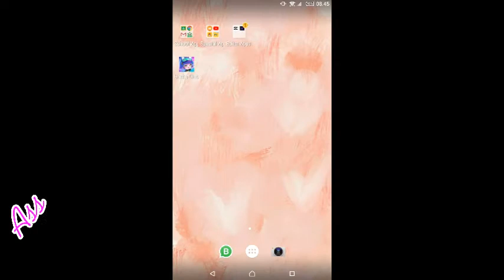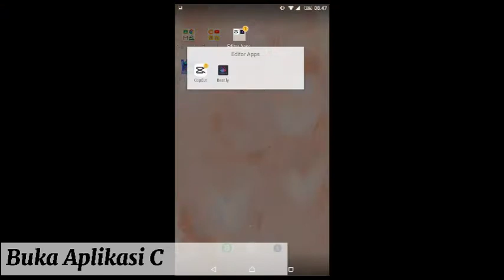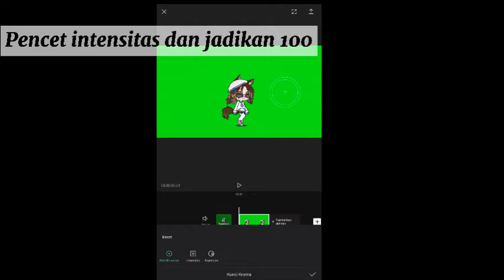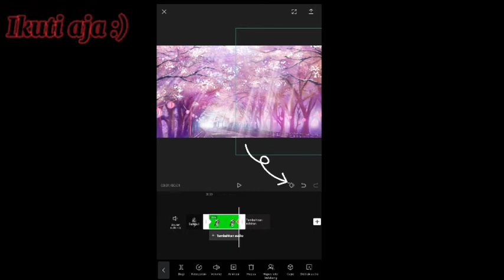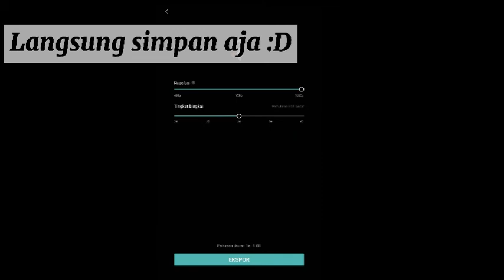Cara Membuat Animasi Gacha||Gacha Club Tutorial Indonesia||By:Me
Assalamualaikum Semua
Hari ini aku Uploud Video Tutorial lagi ^^

Semoga kalian suka Yaww😚
Semoga bermanfaat :)
Selamat Menonton! :3
🌸Aplikasi yang digunakan🌸
~Capcut
~Gacha Club